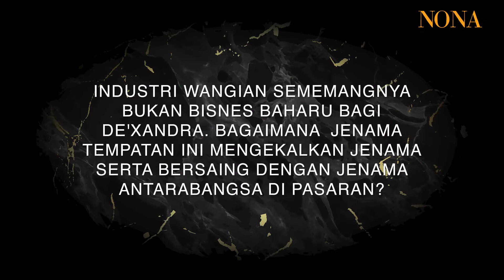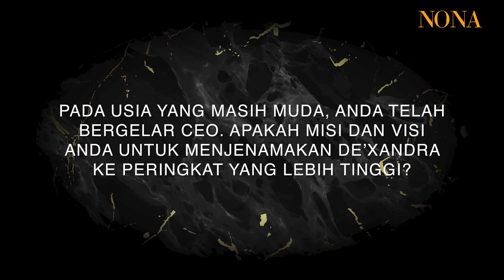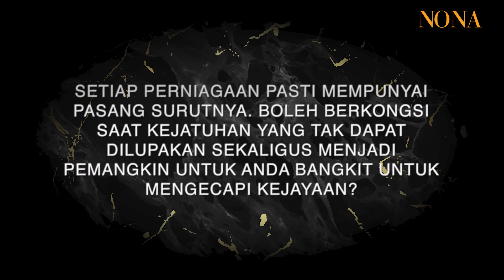Nona Successful Young CEO Award : De’Xandra™.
Menerajui organisasi jenama minyak wangi tempatan, De’Xandra™, Ketua Pegawai Eksekutif, Safwan Ismail begitu optimis dengan hala tujunya. Terbabit dalam perusahaan minyak wangi yang mula bertapak sejak 2015 ini menjadikannya tahu selok belok dalam perniagaan.

Telah menawan pasaran antarabangsa seperti Indonesia, Thailand, Brunei, Singapura, Kemboja, China dan Hong Kong, Safwan Ismail telah memperkemaskan rancangan untuk memperkasakan lagi jenama De’Xandra™.

Beliau adalah penerima Nona Successful Young Ceo Award sempena Nona Superhero Awards 2021.